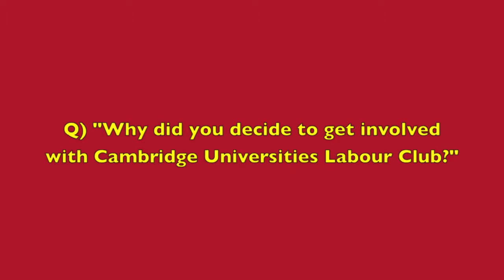Interview with Cambridge Universities Labour Club activists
With Ellie, Olly & Connie just before the final run-in for the general election in May 2015.